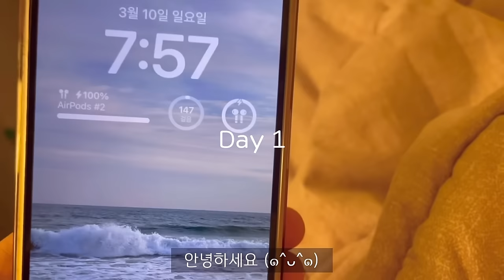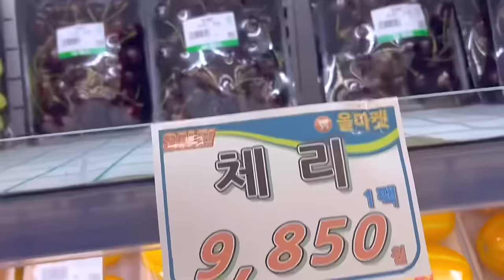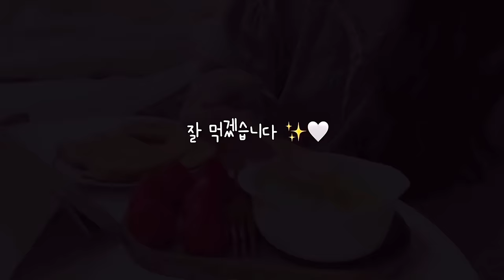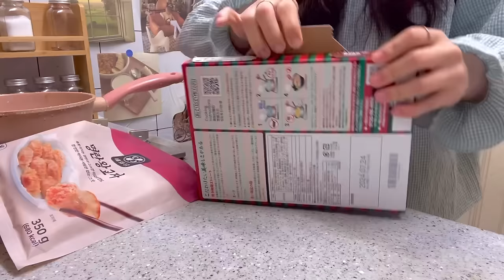ENG) 자취생 브이로그 🍜 이치란 라멘, 명란만두 구워먹고🥬 봄동겉절이 만들어서 봄맞이 일상 ( 보쌈, 만두 전골, 오리훈제 숙주볶음, 목살김치찜, 계란말이, 마켓컬리,바게트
안녕하세요 채니입니다:)
아직 전 후쿠오카 앓이중이라
이치란라멘 밀키트도 만들어먹고,
명란바게트도 해먹었어요 ㅎㅎ
여행가서 먹었던 맛 그대로여서 행복했습니다.
봄동 사서 보쌈이랑 같이 먹었는데
너무 맛있는 조합이더라구요,, 🥬😊

집밥 열심히 해먹는 자취 일상을 담아보았어요.
편안히 시청해주시고 , 우린 다음영상에서 또 만나요 🫧🤍

Hello, I'm Chanie :)
I'm still suffering from Fukuoka
I also make Ichiran Ramen meal kits,
I also made pollack roe baguette haha
I was happy because it tasted the same when I went on a trip.
I bought it and ate it with bossam
It was such a delicious combination, 🥬😊

I tried to capture my daily life where I work hard at home cooking.
영상속 제품

🍽 식기구 🍽

20cm 프라이팬 - 네오플램

🍷 컵 🍷